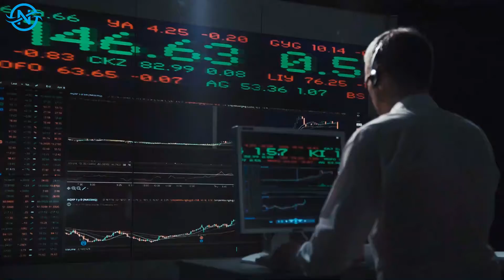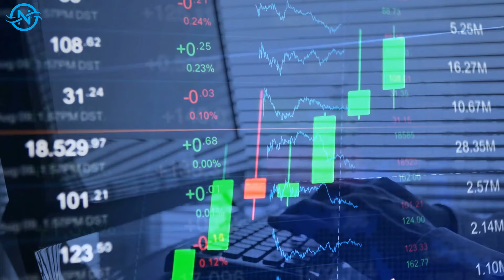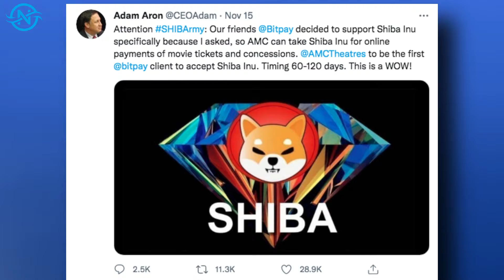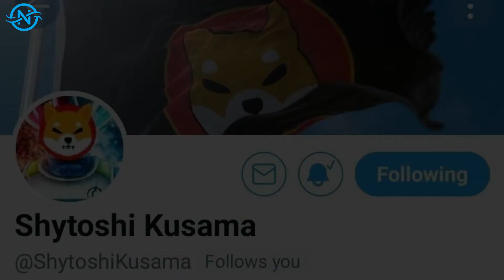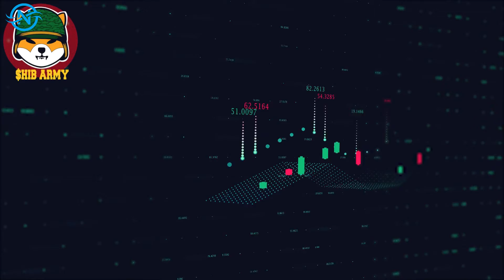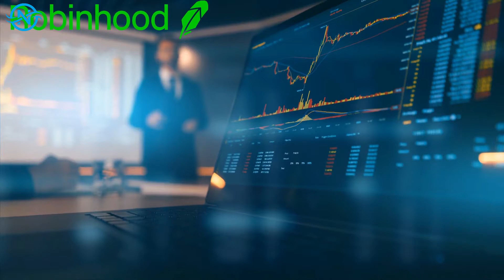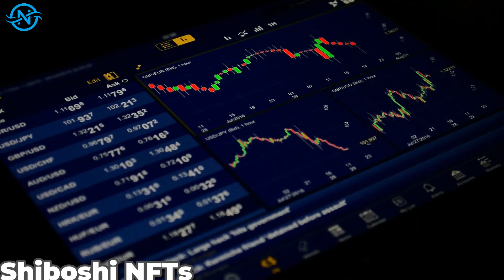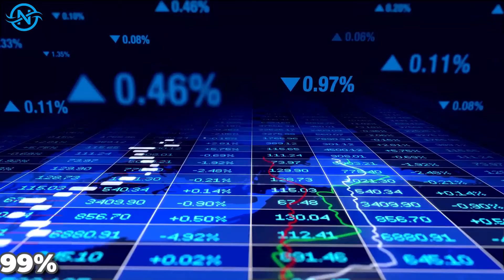Shiba News Today - SHYTOSHI ANNOUNCED SHIBA WILL HIT $0.30 SOON!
There are a few major aspects that hodlers and potential buyers should be aware of that could affect the price of SHIB in 2022. Shiba Inu is a risky investment, even given its development momentum. The Motley Fool issues a once-in-a-lifetime "All In" Buy Alert. Since March 2020, investors have witnessed history in a number of ways. Stock investors, for example, have seen the benchmark S&P 500 deliver the best rally from a bear market bottom in history. The index doubled in less than 17 months from its low point.
However, cryptocurrency "hodlers" have probably made more significant gains and have a longer track record (a term that affably describes crypto token holders). As of late evening on December 3, 2021, the total value of all digital currencies has risen from $141 billion in March 2020 to $2.42 trillion.
The real show-stopper, though, is Shiba Inu meme currency (CRYPTO:SHIB). At midnight on January 1, SHIB coins may be acquired for $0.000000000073. Six of these zeroes had vanished by the weekend, and Shiba Inu coins were being traded for $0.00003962. This equates to a 54,273,873 percent increase year-to-date. To put it another way, a $2 investment made at midnight on New Year's Day on Dec. 3 would have made you a millionaire.